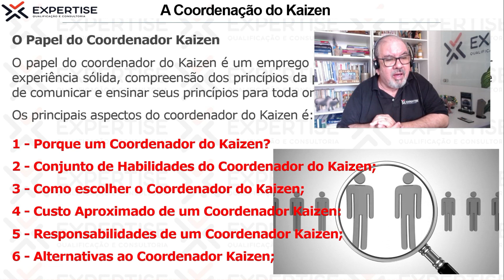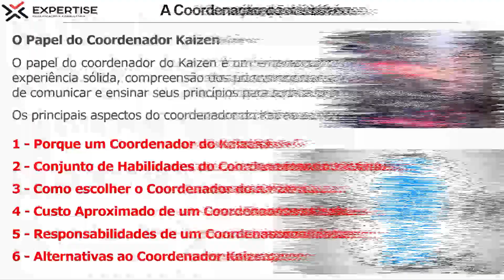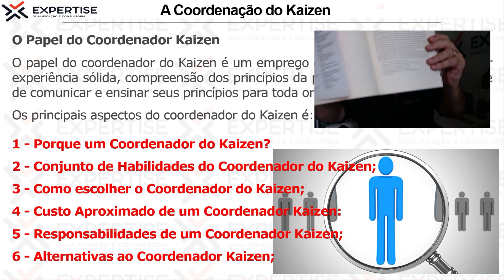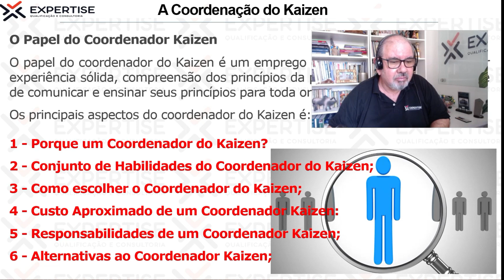A Coordenação do Kaizen - Melhoria Contínua - Parte 3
O Kaizen, desenvolvido por Massaki Imai, é uma poderosa ferramenta dentro do Sistema Toyota de Produção, dedicada à Melhoria Contínua.

Como coordenador do Kaizen, a função é crucial na disseminação dos princípios dessa filosofia em uma organização.

Neste vídeo, vamos abordar sobre este tema de extrema importância para o sucesso do Programa Kaizen, focando na coordenação desta filosofia de Melhoria.

O vídeo está dividido em 4 partes, para seu melhor aproveitamento e organização didática. Então, vamos em frente;

Descrição do Kaizen:

Kaizen, traduzido como "melhoria contínua", é uma abordagem sistemática que visa aprimorar todos os aspectos de uma empresa.

Originado no Japão, o termo foi popularizado por Imai, destacando-se por sua aplicação no Sistema Toyota de Produção.

Podemos descrever o Kaizen como um método contínuo de otimização, enfocando a eliminação de desperdícios, a eficiência operacional e o comprometimento de todos os membros da organização com a busca constante por melhorias.

Principais Aspectos do Coordenador Kaizen:

Por que um Coordenador do Kaizen?
O coordenador é essencial para liderar a implementação do Kaizen, garantindo a compreensão e adoção da filosofia em todos os níveis da organização. Sua presença assegura a continuidade e eficácia do processo de melhoria contínua.

Conjunto de Habilidades do Coordenador do Kaizen:
O profissional deve possuir expertise nos princípios da produção enxuta, habilidades de comunicação sólidas e a capacidade de ensinar e orientar os membros da organização nos elementos-chave do Sistema Toyota de Produção.

Como escolher o Coordenador do Kaizen:
A seleção do coordenador deve considerar experiência sólida, compreensão profunda dos princípios enxutos, e a capacidade de liderar e inspirar a equipe na jornada de melhoria contínua.

Custo Aproximado de um Coordenador Kaizen:
O investimento em um coordenador do Kaizen é uma prioridade, refletindo o comprometimento da empresa com a excelência operacional. O custo varia, mas os benefícios tangíveis e intangíveis compensam o investimento.

Responsabilidades de um Coordenador Kaizen:
Incluem a orientação na identificação de desperdícios, a promoção de eventos Kaizen, a facilitação da coleta de dados, a implementação do 5S, e o desenvolvimento de estratégias para redução de tempo de set-up e otimização de processos.

Alternativas ao Coordenador Kaizen:
Explorar opções como consultores externos especializados em Kaizen ou treinar internamente um líder dedicado à Melhoria Contínua.

Portanto, neste vídeo, exploramos sobre o papel do coordenador do Kaizen e como ele é vital na transformação organizacional, impulsionando a cultura de melhoria contínua e assegurando a aplicação efetiva dos princípios do Sistema Toyota de Produção.

Lembre-se de deixar seus comentários e compartilhar suas experiências com o Kaizen Empresarial. Juntos, construímos conhecimento e promovemos o crescimento empresarial sustentável.

Fiquem ligados para mais conteúdos educativos e inspiradores.

Conecte-se comigo!

Forte abraço.
Prof. José Luiz Oliveira